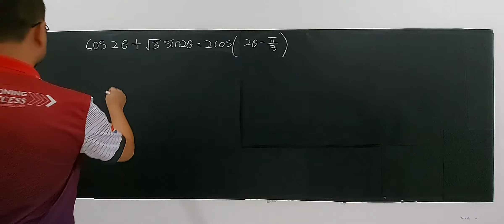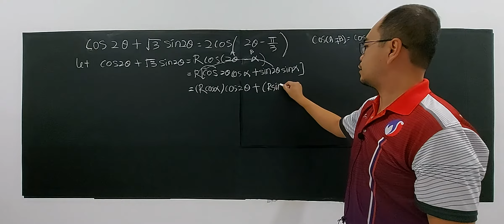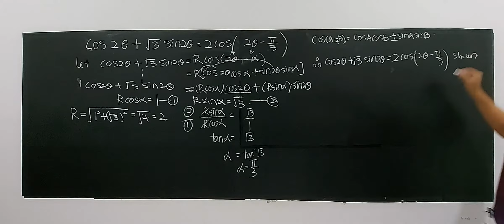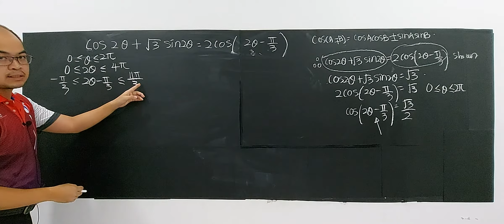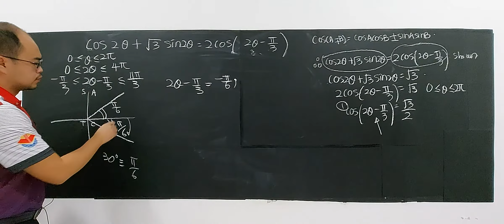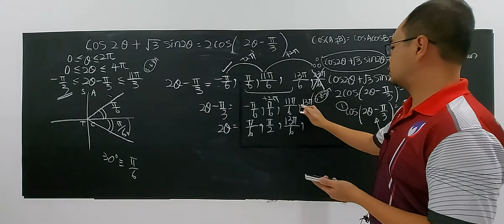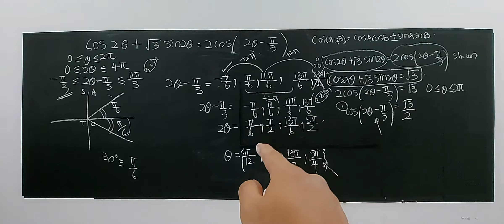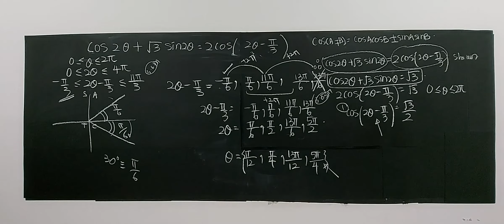SUBTOPIC 7.3: SOLUTIONS OF TRIGONOMETRIC EQUATIONS (21)